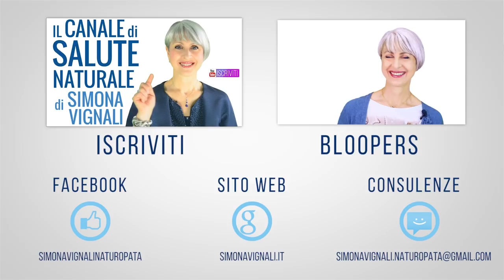I 5 SPEZZA FAME BRUCIA GRASSI che SCIOLGONO più GRASSO di 1 ora di palestra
Ciao amici! Quali sono i migliori snack brucia grassi, gli spezza fame da avere sempre con sé? Ecco la mia top 5 degli spuntini più dimagranti!

Simona Vignali